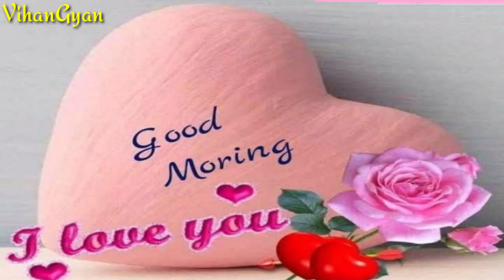💖 GOOD MORNING 💝 video - WhatsApp Wishes